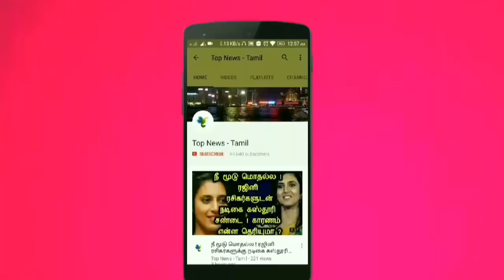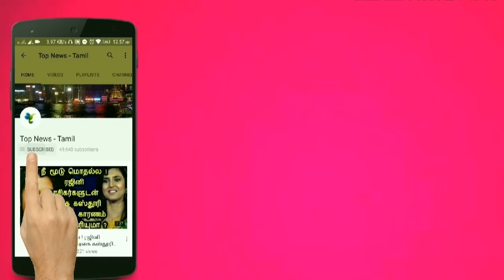குளிர்ச்சி அடையும் சூரியன் ! அதிரிச்சியில் விஞ்ஞானிகள் ! Sun getting colder | Tamil News Live news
This video is about the sun which is getting dimmer and colder says scientist !